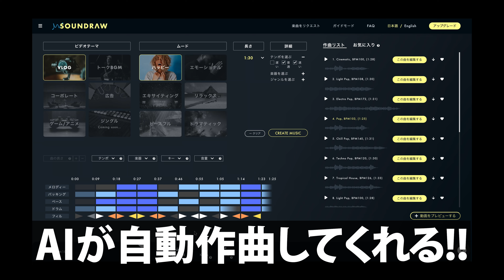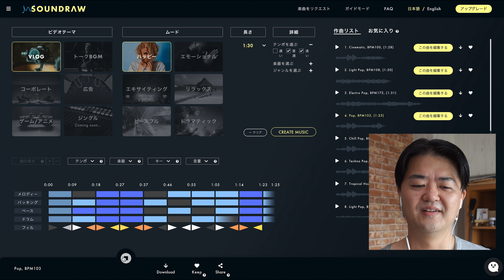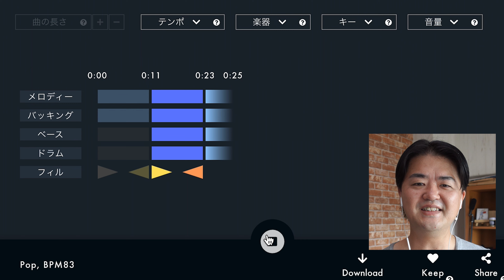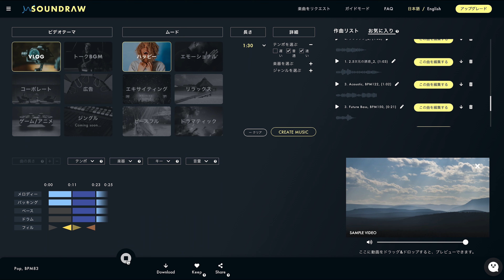【著作権フリー】なんと人工知能がBGMを自動作曲「SOUNDRAW」商用利用OKのハイレベル楽曲を量産 パソコンのブラウザでVLOGやゲーム・アニメ作品や動画広告に適した音源を生成 カスタマイズも可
７日間無料キャンペーン実施中